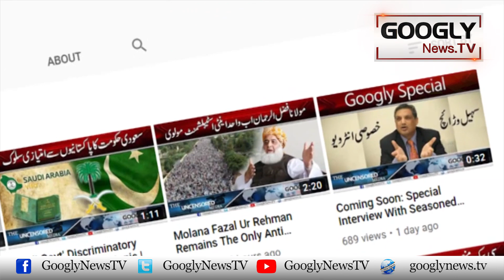Russia Kai Ukraine Per Hamlay Kai Baad Pak Bharat Itemi Jang Kai Khadshat Per Bahas | Googly News TV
Russia Kai Ukraine Per Hamlay Kai Baad Pak Bharat Itemi Jang Kai Khadshat Per Bahas